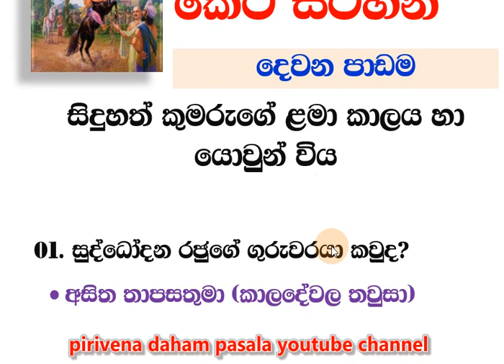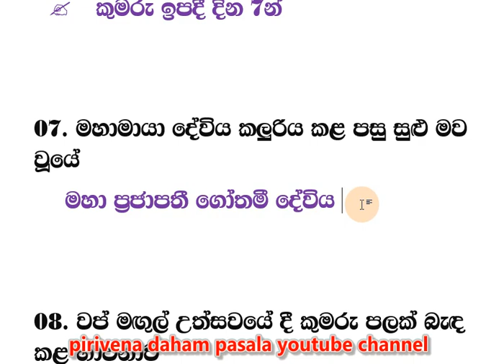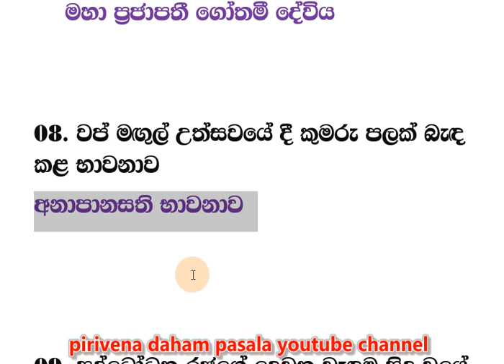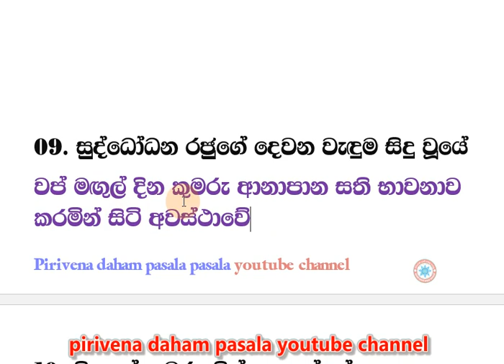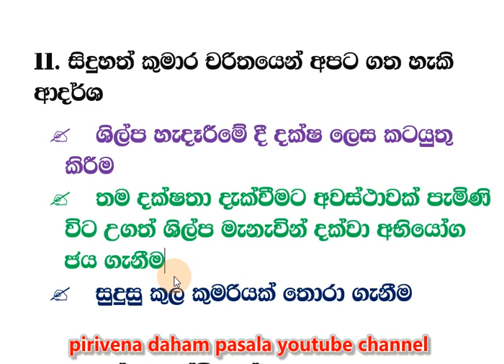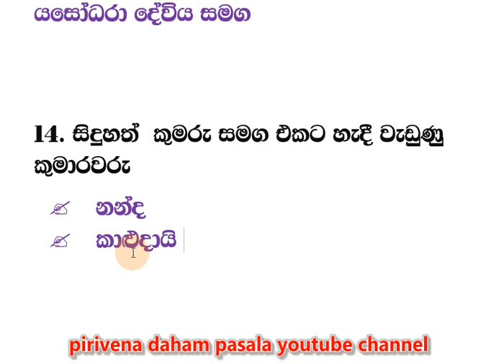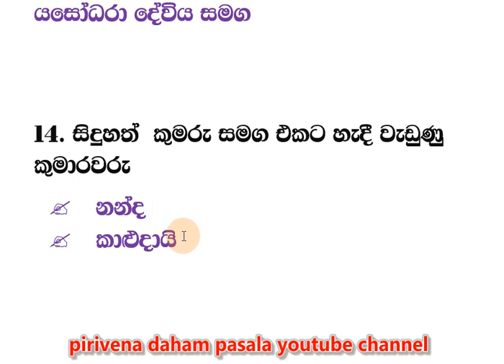6 ශ්‍රේණිය grade 6 කෙටි සටහන් බුද්ධ ධර්මය 02 පාඩම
6 ශ්‍රේණිය (grade 6) කෙටි සටහන් බුද්ධ ධර්මය - 02 පාඩම